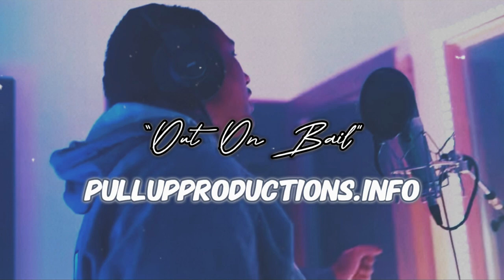EBK Jaaybo Type Beat - OUT ON BAIL (prod. @Ian Sandico) | Young Slo-Be Type Beat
Key: Fm
BPM: 167

For legal use, please purchase the lease

I'm a music producer specializing in Pop, Hip Hop, and Electronic Dance music.

00:00 Introduction
00:23 Verse
00:58 Hook/Chorus
01:21 Verse 2
01:55 Hook/Chorus 2
02:18 Outro